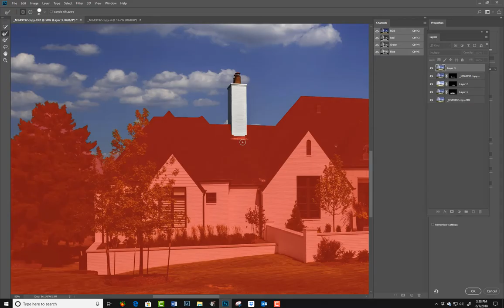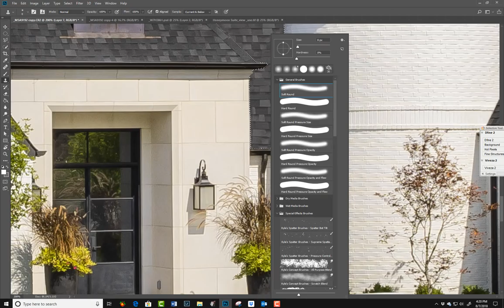[HD] Residential Exterior - Architectural Retouch Demo (Ralph Cole Photography)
Taylored Image is a boutique post production studio based out of Orange County, CA. For more,

Image Retouched for:
Ralph Cole Photography